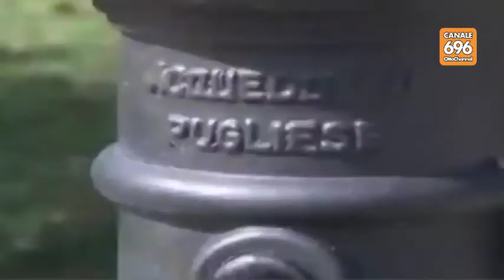Crisi idrica, rubinetti a secco in molti comuni